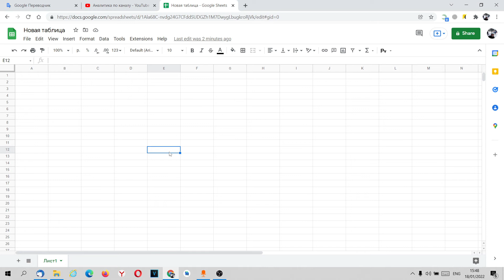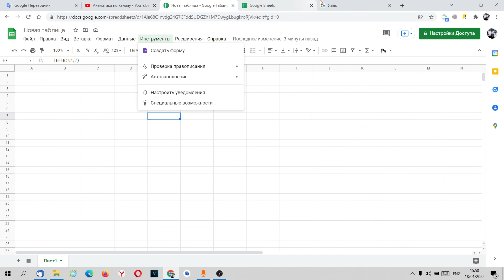Как изменить язык в Гугл Таблицах, как включить русский язык.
Лучшие курсы по программированию ITVDN.

ITVDN – это онлайн платформа для изучения программирования по видео курсам. Система обучения включает в себя видео уроки, интерактивные практикумы, проверку заданий, консультации с тренером, онлайн тестирование и сертификацию.

В каталоге ITVDN более 200 видео курсов по 20 IT специальностям, наиболее популярные среди них: FrontEnd, Java, Python, .NET, мобильная разработка и создание игр на Unity.

Авторы курсов – практикующие разработчики, сертифицированные специалисты из IT компаний.

Преимущества для клиентов ITVDN:

Обучение с нуля до уровня специалиста
Выбор курсов по уровню сложности Beginner, Middle, Advanced
Стоимость обучения от 9,99 USD в месяц
Онлайн тестирование и сертификаты по всем пройденным курсам
Интерактивные практикумы для формирования навыков написания кода
Проверка заданий и консультации с тренером
Карьерный сервис. Консультации и помощь в трудоустройстве.
4 варианта обучения на ITVDN – 4 группы продуктов:

Доступ к одному видео курсу из Каталога на 1 месяц (всего более 200 курсов). Стоимость 9,99 USD за 1 курс.
Стоимость пакетов 49,99 USD, 89,99 USD и 169,99 USD соответсвено.
Онлайн обучение в группе с тренером по одной из 4 специальностей: FrontEnd, .NET, Python, Java. Стоимость в среднем 170 USD в месяц. Полная стоимость обучения от 460 до 700 USD в зависимости от выбранной специальности.